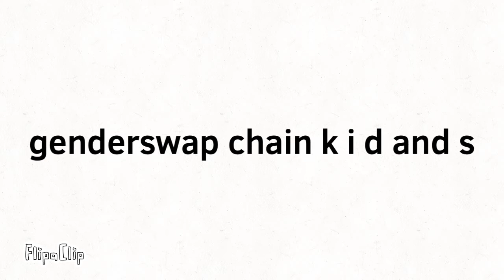What genderswap chain k i d and s are look like? (For blackiplayz)